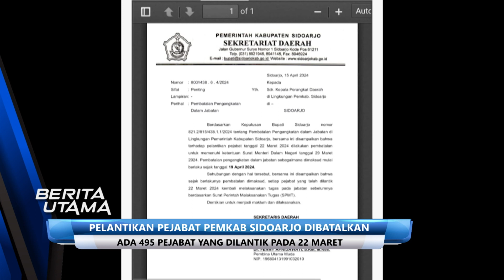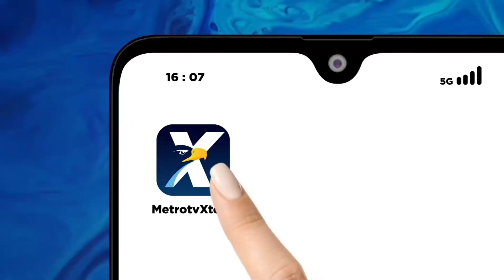Pulau Bawean Di guncang Gempa Magnitudo 5.0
METRO TV JATIM, Warga Di Pulau Bawean Kabupaten Gresik Kembali Diguncang Gempa Susulan Dengan Magnitudo 5 Pada Rabu Kemarin Gempa Susulan Yang Kesekian Kalinya Ini Membuat Warga Kembali Trauma Dan Memilih Tetap Mengungsi Di Tenda Pengungsian.